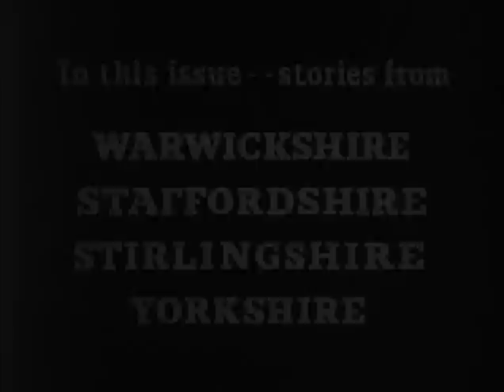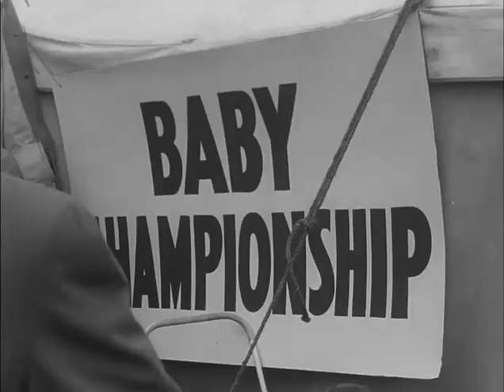Mining Review (1954)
The coal mining industry was one of the biggest employers in the UK, and the cinemagazine 'Mining Review' was shown in half the cinemas in the country - and not just in mining areas.

This edition is a window into working-class life in the 1950s. A young family moves into a new house in the Midlands, one of thousands built for miners; the 16-year-old Coal Queen is crowned at Tamworth Gala; coal cutting and lifting equipment is in use at Plean Colliery, Scotland. And stealing the show, eight husky miners from the West Riding Colliery, resplendent in tutus, perform Delibes' 'Coppélia' for charity at Normanton Central Town Club. (Ros Cranston)